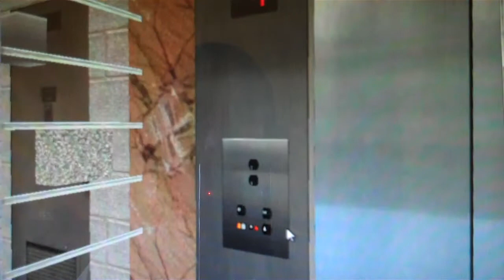Stuck In The Elevator In Skyscrapersim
It actually happened, no joke